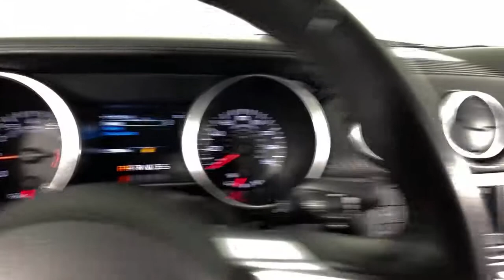2018 Ford Mustang Sandy Springs, Roswell, Marietta, Brookhaven, Atlanta, GA L5177605A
Magnetic Used 2018 Ford Mustang available in Sandy Springs, Georgia at Jim Ellis Ford. Servicing the Roswell, Marietta, Brookhaven, Atlanta, GA area.

Jim Ellis Automotive is proud to offer a new and better way to buy a Ford in Metro Atlanta, with the all new Jim Ellis Ford Sandy Springs. Shop our wide selection of new, preowned and Ford Blue Advantage certified vehicles in our showroom, on our webpage or shop from home with the Jim Ellis Expressway. Jim Ellis Ford Sandy Springs, where you can always expect the best!brbrRecent Arrival! Priced below KBB Fair Purchase Price! CARFAX One-Owner.